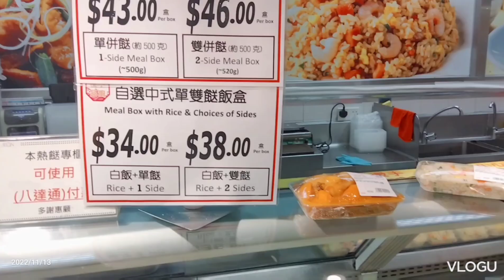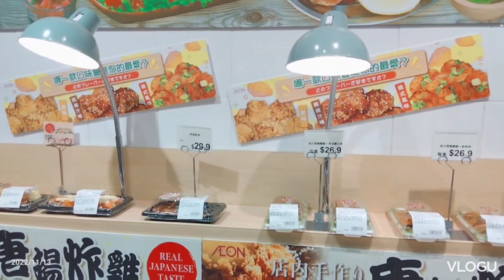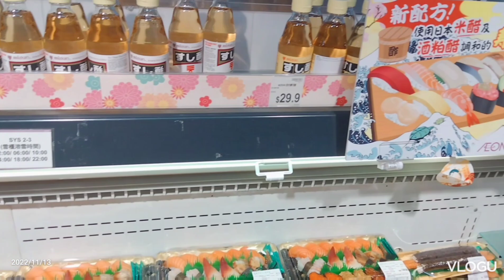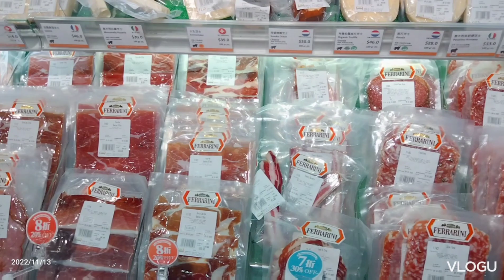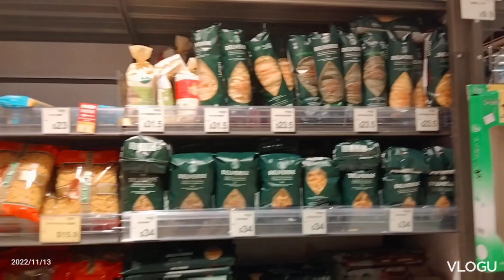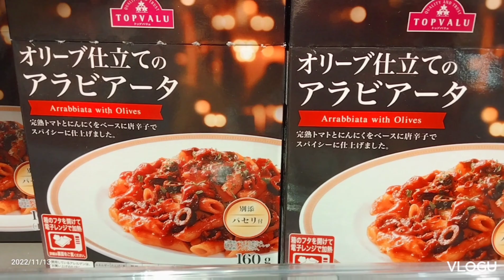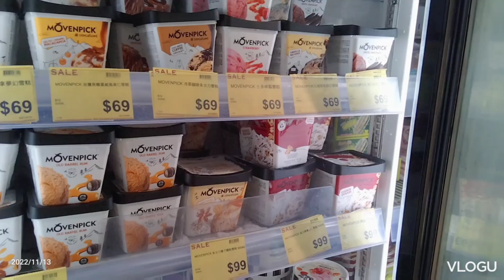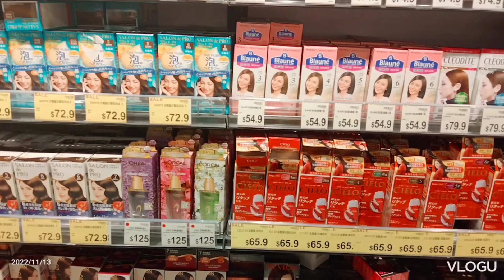All about food @ supermarket